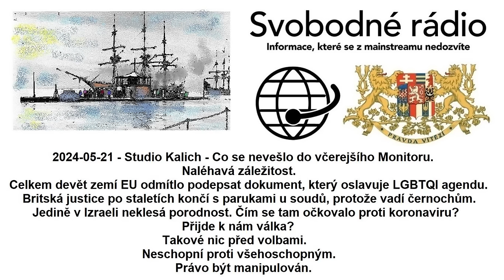2024-05-21 - Studio Kalich - Co se nevešlo do včerejšího Monitoru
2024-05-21 - Studio Kalich - Co se nevešlo do včerejšího Monitoru. Naléhavá záležitost. Celkem devět zemí EU odmítlo podepsat dokument, který oslavuje LGBTQI agendu. Britská justice po staletích končí s parukami u soudů, protože vadí černochům. Jedině v Izraeli neklesá porodnost. Čím se tam očkovalo proti koronaviru? Přijde k nám válka? Takové nic před volbami. Neschopní proti všehoschopným. Právo být manipulován.